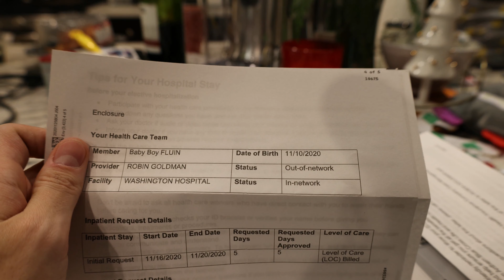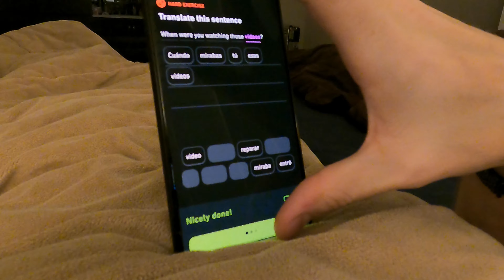systems and processes and controls - 2020-12-03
We tried lighting some fireworks in the closed garage. Don't do that, it's dangerous and smoky. I'm enacting more controls on my life and managing myself. I just finished Rhythm of War from the Stormlight Archive.